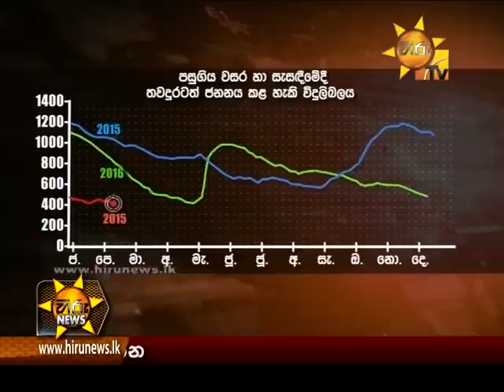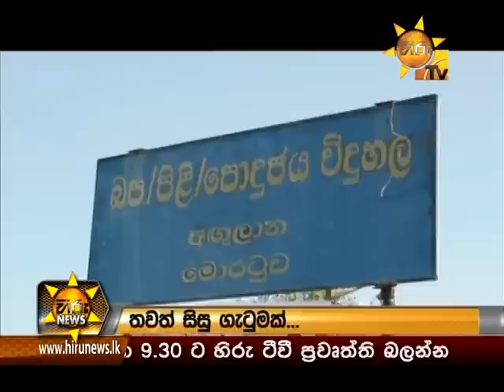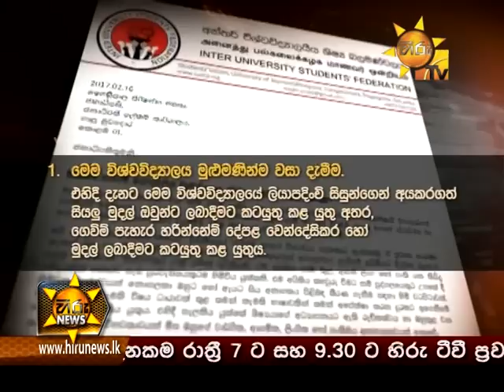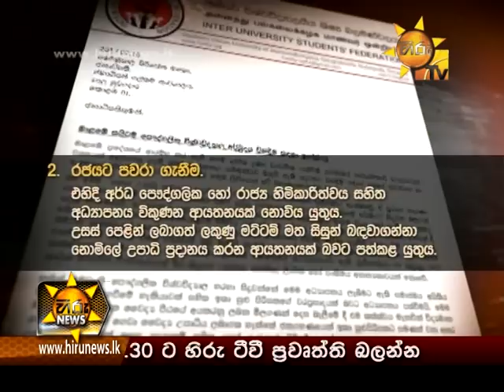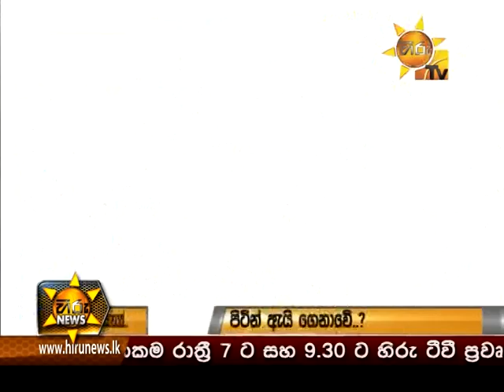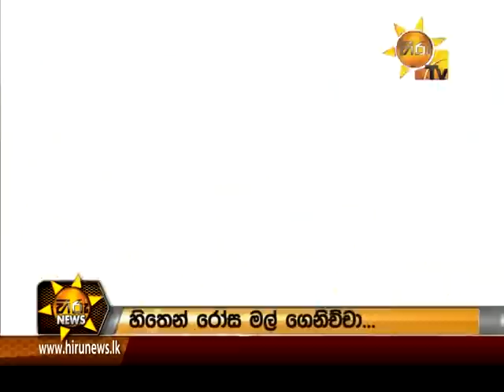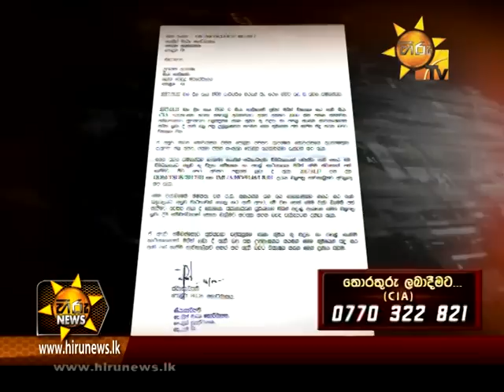Hiru News 7.00 PM | 2017-02-16